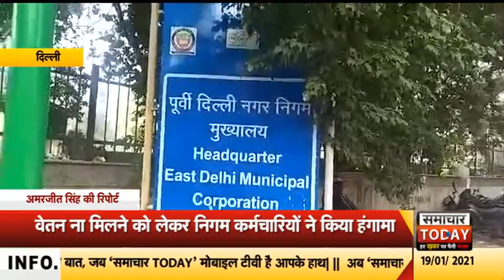दिल्लीः निगम के कर्मचारियों ने काम बंद कर शुरू की हड़ताल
पूर्वी दिल्ली नगर निगम के कर्मचारियों ने काम बंद कर हड़ताल शुरू कर दी है। हड़ताल में सफाई कर्मचारियों समेत अलग-अलग विभाग के कर्मचारी शामिल है। सफाई कर्मचारियों की हड़ताल की वजह से एक बार फिर पूर्वी क्षेत्र में सफाई व्यवस्था चौपट हो सकती है। हड़ताल में पूर्वी दिल्ली नगर निगम के दर्जनों सफाई यूनियन शामिल है। अलग-अलग यूनियन के नेताओं ने संयुक्त मोर्चा बनाकर पूर्वी दिल्ली नगर निगम के मुख्यालय पर धरना प्रदर्शन किया। इस दौरान यूनियन नेताओं ने निगम प्रशासन के खिलाफ जमकर नारेबाजी की।सफाई यूनियन के नेताओं का कहना है कि पूर्वी दिल्ली नगर निगम के कर्मचारियों को 3 से 6 महीने तक का वेतन नहीं मिला है, जिसकी वजह से उन्हें घर चलाना भी मुश्किल हो गया है। कर्मचारियों का कहना है कि उन्हें वर्षों से एरियर और दूसरा भत्ता नहीं मिल रहा है ना ही  उन्हें मेडिकल और कैशलेस कार्ड की सुविधा दी गई है। उन्हें वर्दी तक उपलब्ध नहीं कराया जा रहा है। बता दें कि नगर निगम के कर्मचारी अपनी जान जोखिम में डालकर कोरोना महामारी में काम करते रहे, लेकिन उन्हे अब वेतन भी समय से नहीं रहा है। जिसकी वजह से उन्होने हड़ताल शुरू कर दी है।